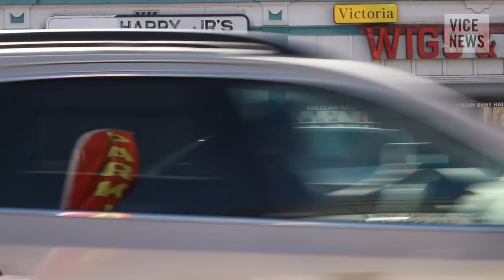PTSD From Gang Violence in LA (Full Length)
There's an epidemic of PTSD in American cities, and it has nothing to do with the wars being fought abroad. Homegrown violence and a sense of impunity in America's urban war zones are leaving thousands of teenagers with severe psychological trauma that stunts their emotional and cognitive development. VICE News travels to the front line of this epidemic in Los Angeles with the kids who are suffering, and the adults trying to save them from being destined for the fringes of society.